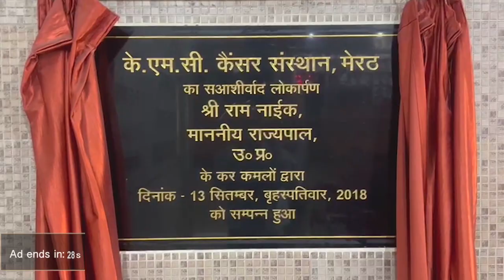अरुण गोविल पहुंचे तो सांसद राजेंद्र अग्रवाल आवास पर सजी महफिल - First Byte Tv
मेरठ हापुड़ लोकसभा सीट से प्रत्याशी हैं अरुण गोविल
तमाम दिग्गजों को पछाड़कर टिकट पाया अरुण ने
सांसद आवास पर राजेंद्र अग्रवाल ने गाया गीत
अरुण गोविल ने बतौर राम सुनाया रावण राम संवाद
कैंट विधायक अमित के आवास पर हुई चुनावी चर्चा
कहते हैं राजनीति में यदि किसी ने पहले अपना घर ही बचा लिया तो समझो सब कुछ बचा लिया। तमाम दिग्गजों को पछाड़कर मेरठ हापुड़ लोकसभा सीट से टिकट पाने वाले अरुण गोविल ने आज अपने जनसंपर्क की शुरुआत सांसद राजेंद्र अग्रवाल व कैंट विधायक अमित अग्रवाल के घर से की। सांसद राजेंद्र अग्रवाल के घर महफिल जमी तो कैंट विधायक अमित अग्रवाल के आवास पर हुई चुनावी चर्चा। आवास पर विजय भव के आर्शीवाद के साथ ही जहां सांसद राजेंद्र अग्रवाल ने गीत सुनाया वहीं अरुण गोविल ने धारावाहिक रामायण में उनके बतौर राम व रावण के बीच हुए संवाद को एक बार फिर से जीवंत  किया। दरअसल, भारतीय जनता पार्टी ने मेरठ के तमाम दिग्गजों को साइड में रखकर फिल्मी कलाकार अरुण गोविल को मेरठ हापुड़ लोकसभा सीट के लिये अपना प्रत्याशी बनाया है
It is said that in politics, if someone first saves his house then he has saved everything. Arun Govil, who got the ticket from Meerut Hapur Lok Sabha seat by defeating all the stalwarts, started his public relations today from the house of MP Rajendra Agarwal and Cantt MLA Amit Agarwal. A gathering was held at the house of MP Rajendra Agarwal and the election discussion was held at the residence of Cantt MLA Amit Agarwal.While MP Rajendra Aggarwal sang the song with the blessings of Vijay Bhava at his residence, Arun Govil once again revived the dialogue between Ram and Ravana in the serial Ramayana. Actually, Bharatiya Janata Party has kept aside all the stalwarts of Meerut and made film artist Arun Govil its candidate for Meerut-Hapur Lok Sabha seat.